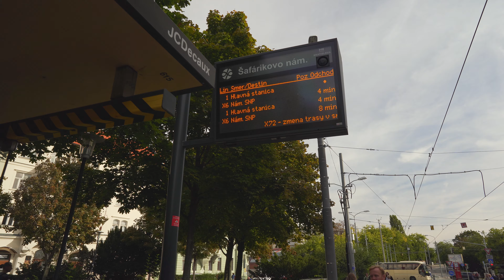Slovakia, Bratislava, tram ride from Farského to Šafárikovo námestie